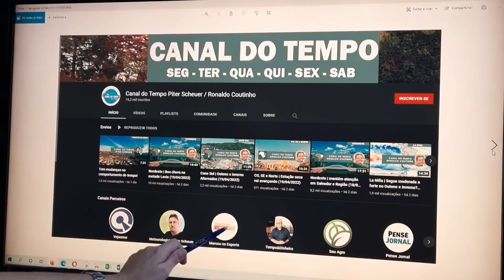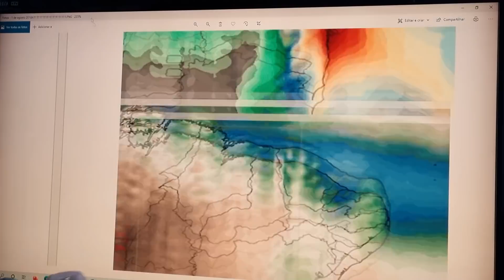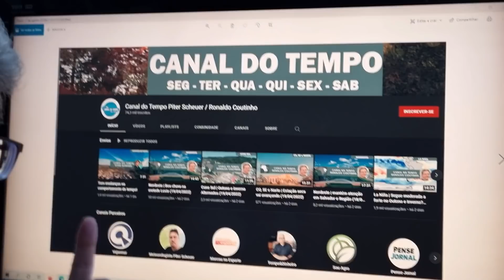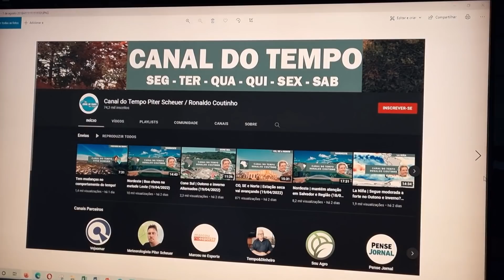Nordeste | Mais chuvas ao Norte da Região (21/04/2022)